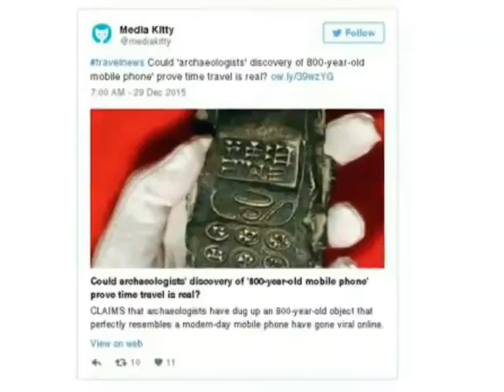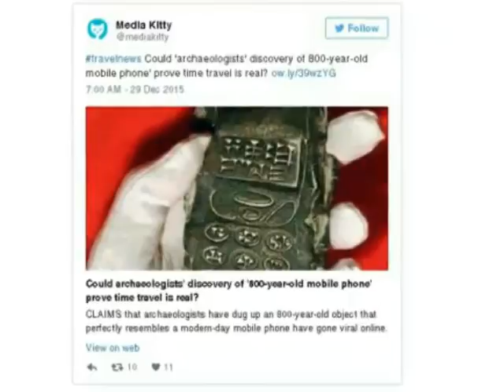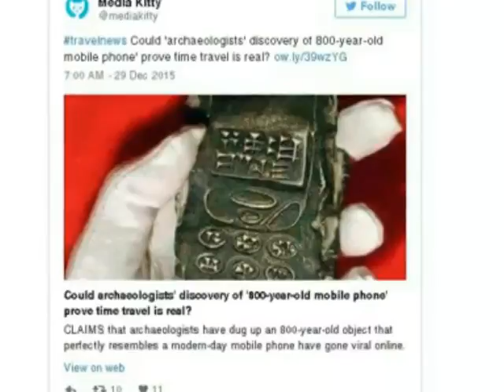800 year old mobile phone (telefono de 800 años)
Noticia
 Bola de humo

Sigan me en Twitter @Eduartmart